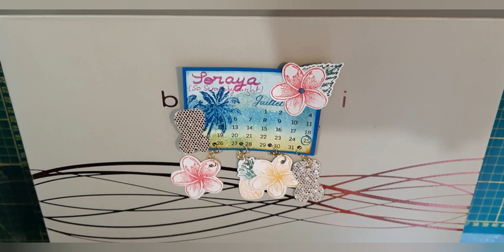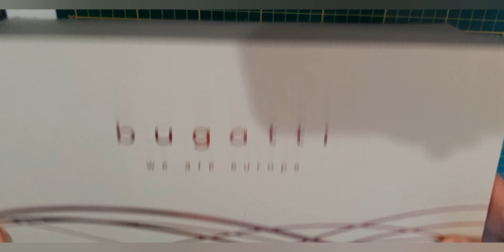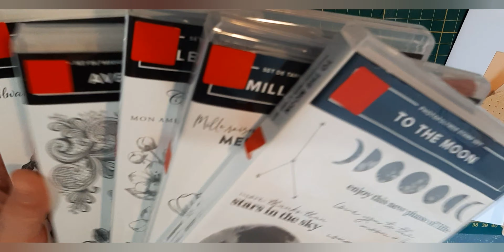Rencontre de lignée Stampin'Up lescreatives - shoes box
Je vous présente aujourd'hui ma shoes box proposée lors de ma première rencontre de lignée stampin'up.
Il s'agit d'un atelier avec la technique du tamponnage de 1ere, 2ème, 3ème génération.
Pas évident d'animer un atelier avec d'autres démo !
N'hésitez pas à aller sur le site de stampin'up pour voir ce qu'il propose. Je me ferais une joie de vous accompagner dans vos achats.